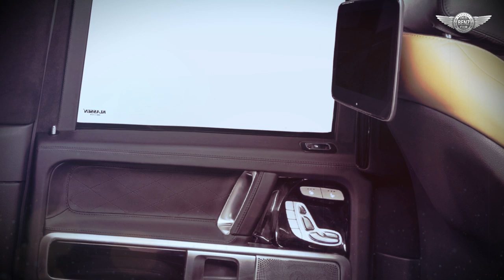2020 Mercedes-AMG G63 Bunker armored by Klassen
KLASSEN BUNKER vehicle level VR7 based on the Mercedes-AMG  G-Class 463 A. The "BUNKER" means explosion certification roof, floor, and side; roof: 2 x DM 51; floor: 1 x HG 85, options: reinforced floor 2 x HG 85 / Tank protection against fire (Safe Seal) / Mine protection for the tank (2 x HG 85); side: Blast with 12,5 kg TNT, distance 4 m, height 1 m. Self-contained, self-supporting, bolted structural cell ("Safety" design). Hot formed steel bars (reduced welding costs means improved heat and blast performance /welds weaken the steel by 30%, weight reduction due to less overlap, fiber bakings, and use of milled blanks). Bullet resistant supply ducts from inside to outside. Use of fabric structures, fiber structures, ceramic and metallic composites. 3D printed protection elements (innovation). Complete glazing made of bullet-proof glass, glass and polycarbonate sandwich construction, perfect image quality, impressive soundproofing. Window lifter front left and right. Chassis adaptation (adapted springs and torsion bar, custom-made shock absorbers, reinforced axle components). Reinforced brakes (specially made high-performance brake discs, brake calipers, and brake pads for the front axle and rear axle). Wheels in KLASSENSafety design (complete new rim development with increased load capacity). Tires with the run-flat system (increased load capacity index, emergency run range 80 km at 50 km/h).

photo: Klassen